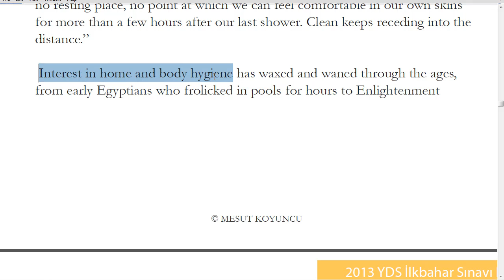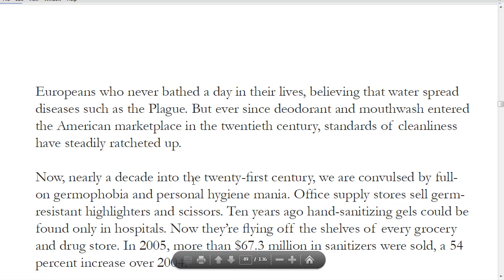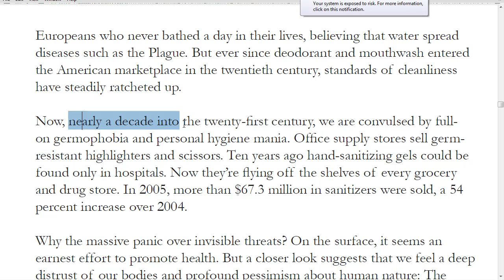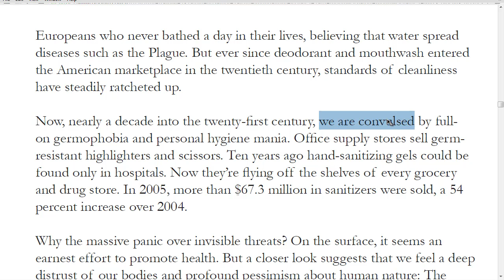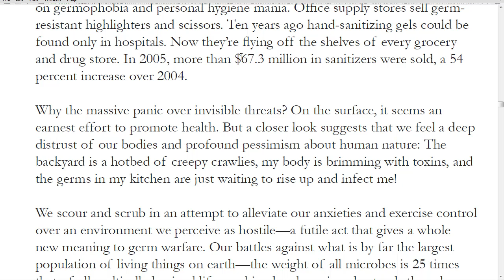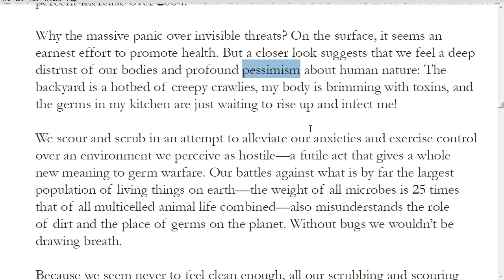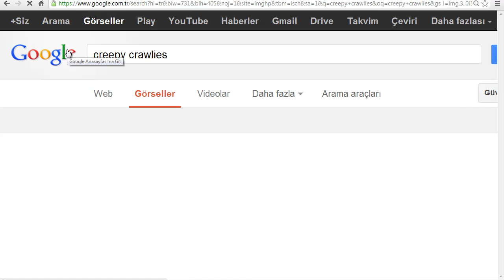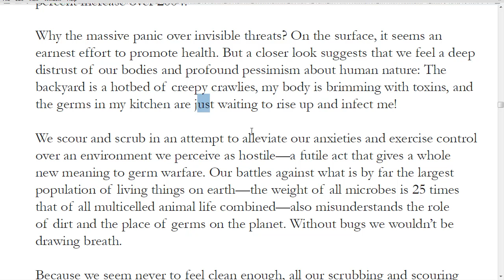YDS Metin Dersleri 9 - Cult of Clean B